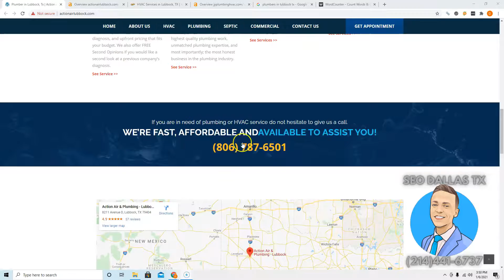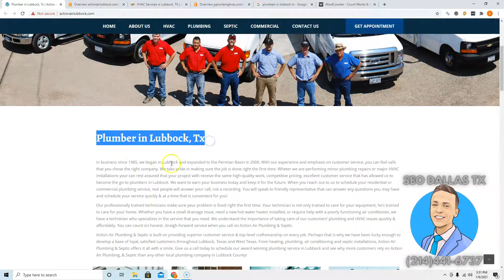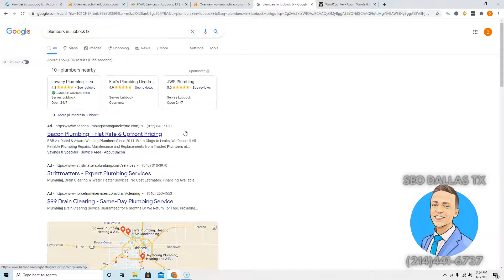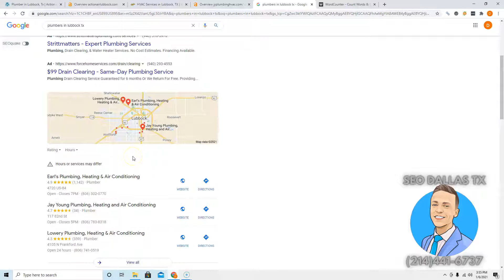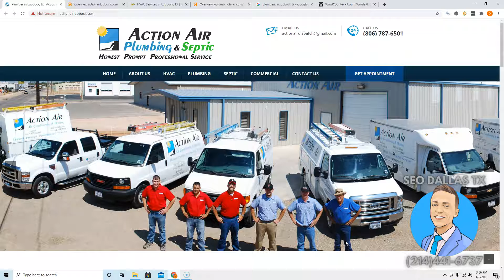Action Air Plumbing & Septic, Plumbers in Lubbock TX